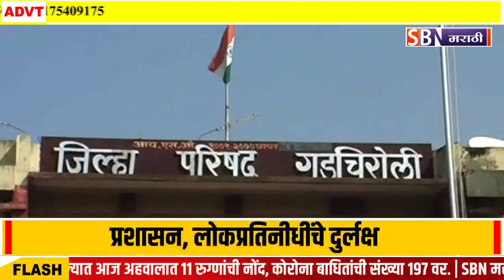गडचिरोली सार्वजनिक बांधकाम खात्याचा विद्युत विभाग रामभरोसे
गडचिरोली सार्वजनिक बांधकाम खात्याचा विद्युत विभाग रामभरोसे, नियमित अभियंता वरिष्ठ अधिकाऱ्यांनी दिशाभूल करून चंद्रपुरात मांडलाबस्तान  प्रशासन, लोकप्रतिनीधींचे दुर्लक्ष.@